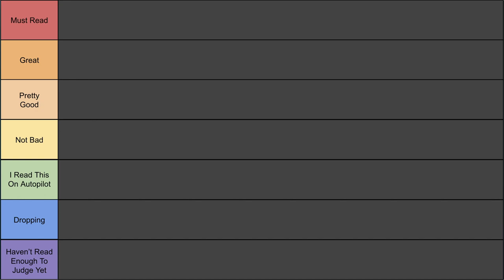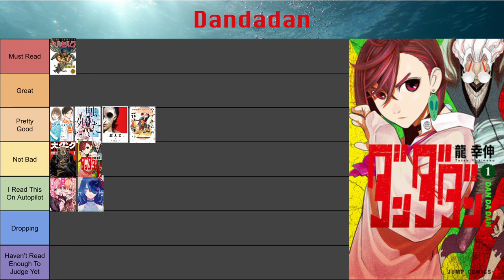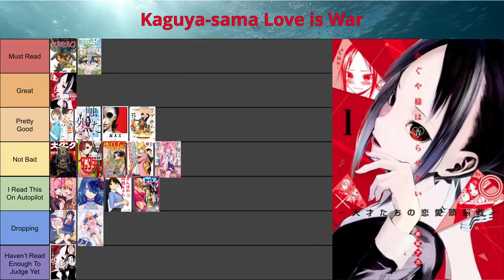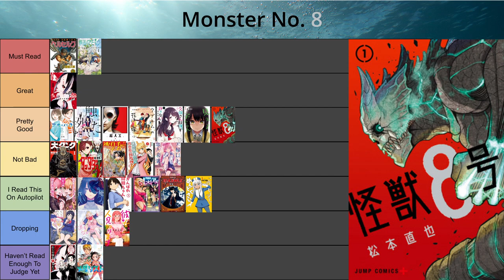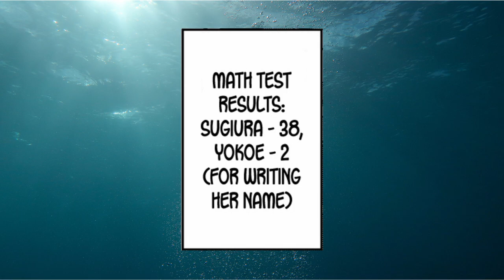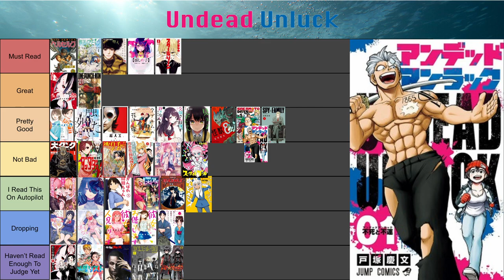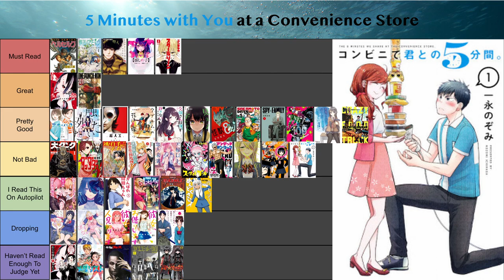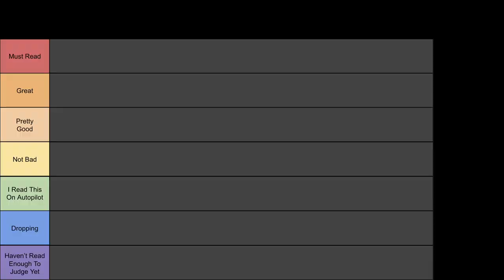Manga I'm Reading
Just gonna talk about everything manga/manwha/light novel that I'm reading right now.

Apologies for some sheiße audio. I frick-fracked editing up too and put Psycome in Haven't Read Enough Yet when it should clearly be in Dropped. Also this is coming out like at least a week late so some stuff is slightly off, took me way too long since I have no idea what I'm doing.

00:00 Intro
00:31 100 Girlfriends
01:14 Blue Box
02:03 Aono-kun
03:09 Berserk
03:34 Boy's Abyss
03:59 Choujin X
04:39 Cuprum's Bride
05:24 Dai Dark
05:58 Dandadan
06:46 Douki-chan
07:15 Elusive Samurai
07:48 Fabiniku
08:34 Frieren
09:16 More Than a Couple, Less Than Lovers
10:20 Hitomi-chan
10:46 Hokkaido Gals
11:38 Interspecies Reviewers
11:49 We Want to Talk About Kaguya
12:19 Kaguya-sama
12:58 Kanojo, Hitomishirimasu
13:41 Kubo-san
14:40 Mashle
15:32 Medalist
16:15 Kono Healer, Mendokusai
16:43 Mieruko-chan
17:47 Monster No. 8
18:55 Do Not Say Mystery
19:28 One Punch Man
20:15 Oshi no Ko
21:07 Rent-a-Girlfriend
22:02 Robert Johnson
23:23 Sakamoto Days
24:27 School Zone Girls
25:37 Shimeji Simulation
26:53 Spy x Family
28:01 Suicide Girl
28:41 My New Wife is Forcing Herself to Smile
29:41 Twin Star Exorcists
30:22 Undead Unluck
31:16 Watari-kun
32:20 Zom 100
33:00 Seishun Buta Yarou
34:08 A Story About Doing xx to Girls From Different Species
35:21 Crazy Food Truck
36:08 5 Minutes With You
37:26 EniDewi
38:44 Cheese in the Trap
40:58 Psycome
42:31 Outro

It'd be nice to have copyright consistency on here, but I don't know, so we'll see what happens

I feel like I should be citing all the manga panels but there's no guide for that sheiße + I'm lazy